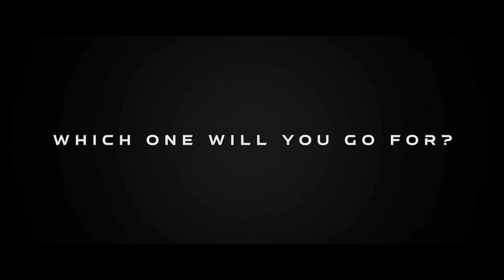Teaser Trailer | Super Clash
This summer SandCastle server is gonna take part in super clash. Get ready!